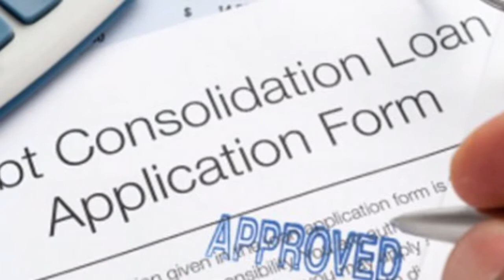Debt Consultations, Bankruptcy, Stop Foreclosures in Baltimore & Annapolis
Are you trying to find Debt Consultations, Bankruptcy, Stop Foreclosures in Baltimore & Annapolis ?